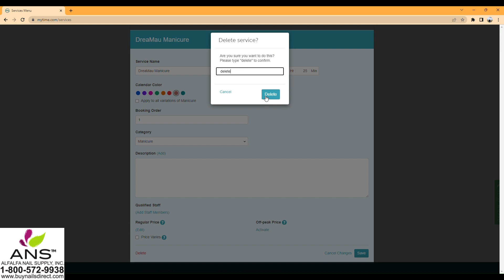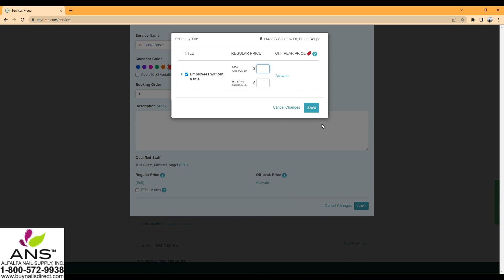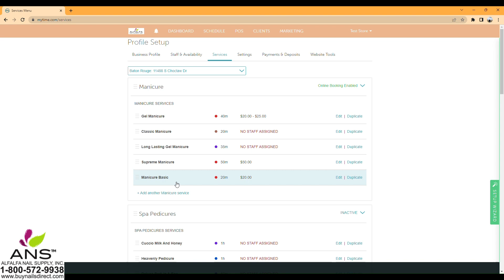Hướng dẫn edit dịch vụ của tiệm trên Mytime.com